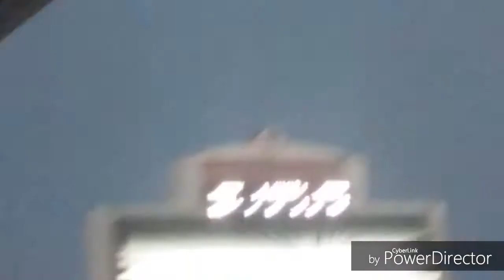Vlogging with Noble Mattox #1 - Carter-Finley Stadium (My First Vlog) Part 2